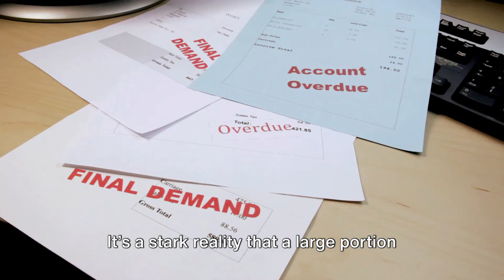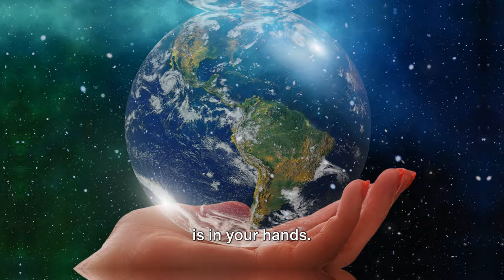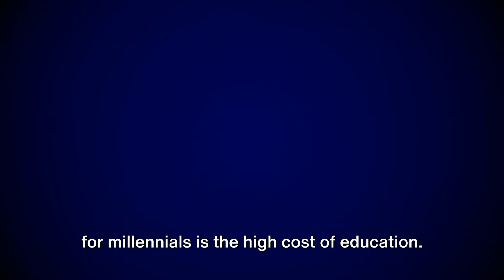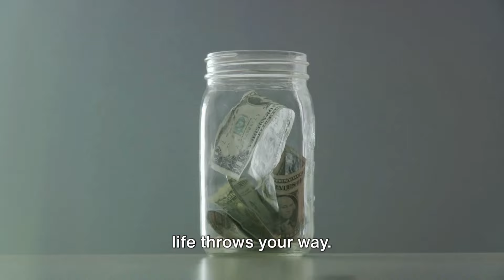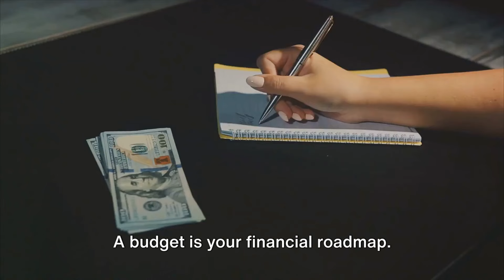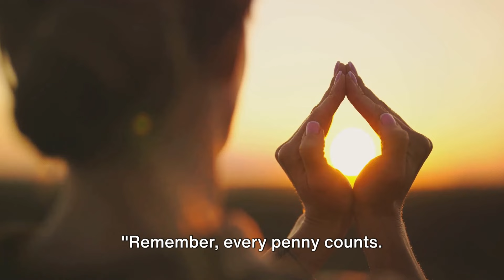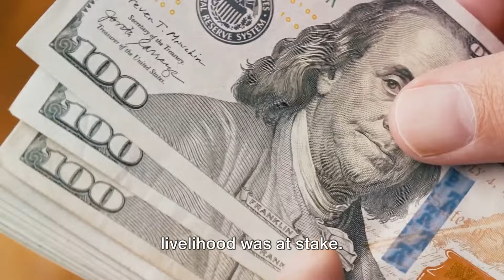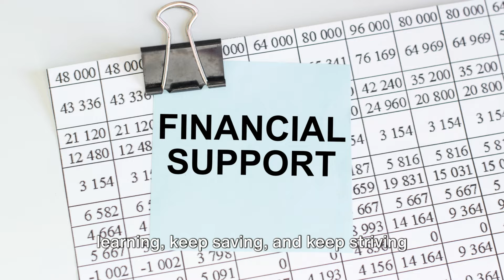The Harsh Truth About Millennials' Finances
In this video, "The Harsh Truth About Millennials' Finances", we explore indispensable tools and strategies tailored for millennials, ensuring the successful creation and upkeep of a robust emergency fund. From insightful budgeting tips to savvy savings hacks, this toolkit is your comprehensive guide to confidently navigate unexpected financial challenges. Discover how to kickstart your emergency fund, fortify financial security, and gain valuable tips for sustainable saving. Watch now and take the reins of your financial future with practical advice on emergency funds. EmergencyFund FinancialSecurity SavingsTips"

😊 MoneyMind Educator, the channel where financial literacy meets empowerment!

0:00 The Alarming Reality
1:53 Financial Challenges Millennial's Face
3:49 The Importance of an Emergency Fund
5:43 Building Your Emergency Fund
7:29 Success Stories
9:32 Wrapping Up and Looking Ahead

🔎 RELEVANT HASHTAGS